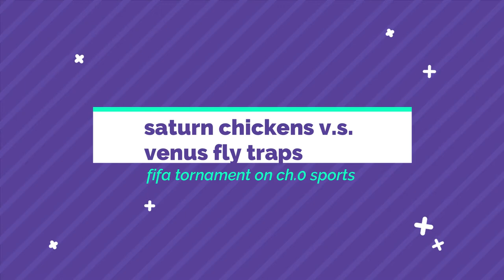soccer drama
from ch.0 sports comes the soccer drama.
todays characters:
sweetheart
clusmy/clueless
fouler
fancy feet